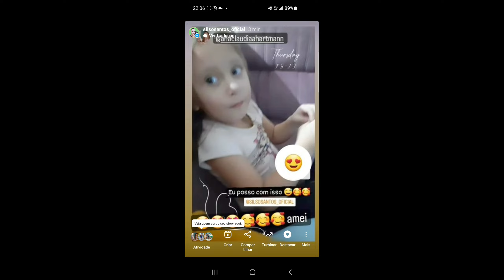Resenha COMPLETA LINDA IRRESISTÍVEL - Boticário ARRASOU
Fala pessoal hoje venho falar sobre o linda irresistível esse perfume incrível que o Boticário lançou!

ACESSE MEU ESPAÇO DIGITAL AVON: httpps://silso.loja.avon.com.br/

Quer REVENDER JAFRA me chame no zap zap 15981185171

Quer REVENDER ABELHA RAINHA chame 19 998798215 Renata (fale que o SILSO que indicou)

Quer REVENDER ODORATA chame 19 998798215 Renata (fale que o SILSO que indicou)